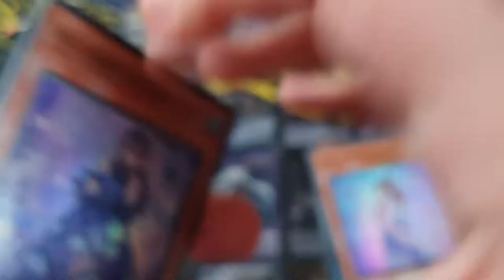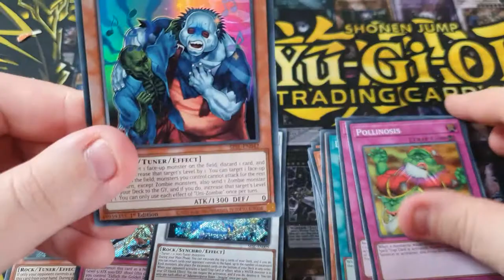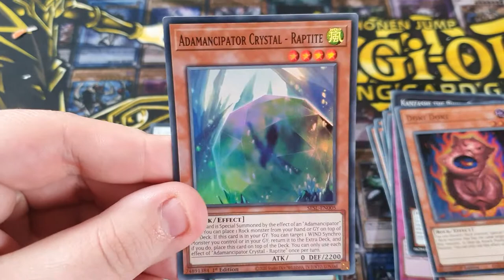Yu-Gi-Oh! Secret Slayers.... For Some Reason I Decided To Go With Helium Effect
Not Real Helium... We Just Thought This Was Funny!!